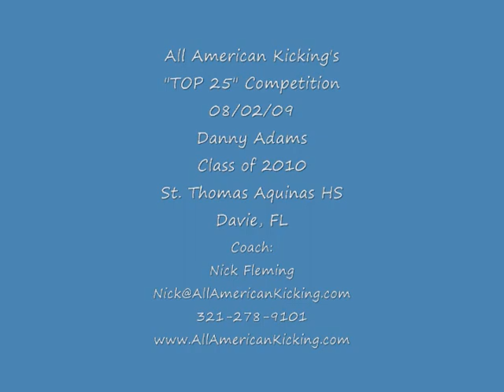Danny Adams - Snapper - C/O 2010 - Snapping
Danny Adams at the 2009 All American Kicking "Top 25" Competition.